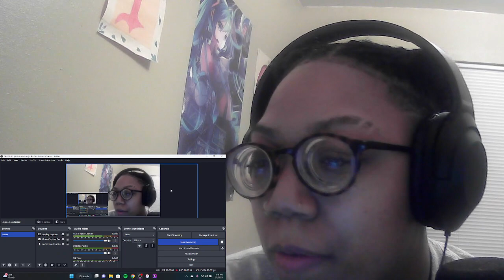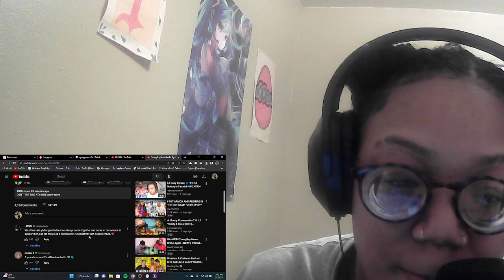YoungBoy Never Broke Again - Demon Party (Reaction Video)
More videos coming soon! LOVE